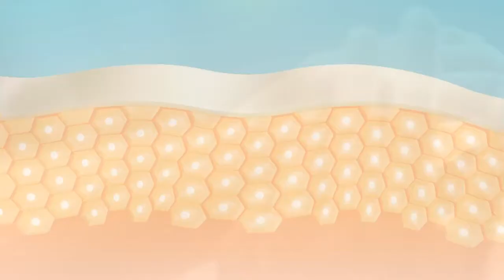Atomy Calming Care Special Set (카밍 케어 스페셜) - Korean